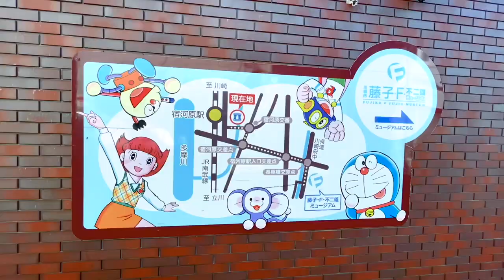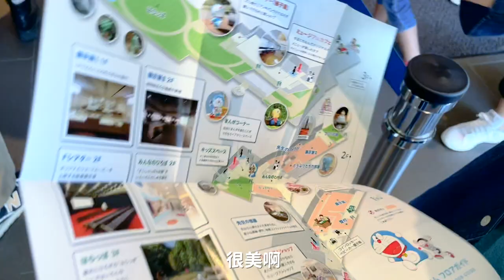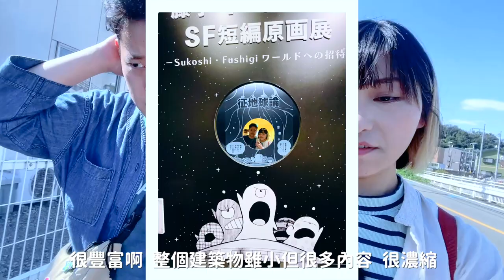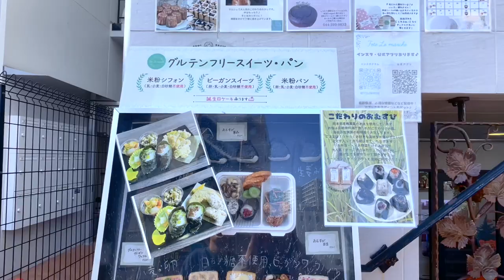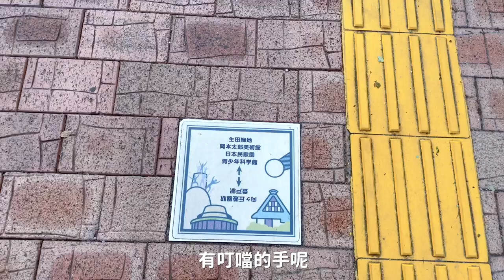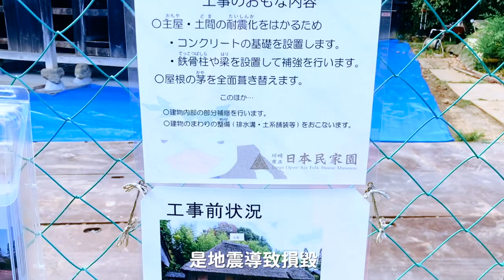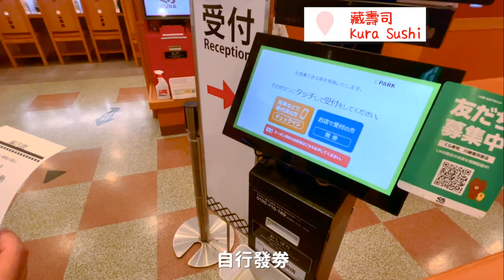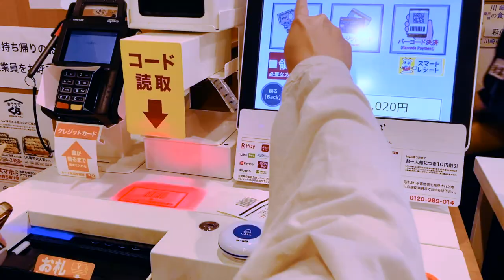日本東京🇯🇵 川崎市一日遊❀多啦A夢🔵藤子・F・不二雄博物館✰好豐富好吸引❗️還參觀了日本古老村莊➜日本民家園🛖 旅行魂 丨Heavy Yan & Curly Hair 重因攣毛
用了JR廣域劵去了川崎市，其中一個景點就是藤子・F・不二雄博物館，多啦A夢是藤子・F・不二雄畫的其中一個卡通人物，應該沒有人不知道多啦A夢是誰吧。
雖然我們都不是多啦A夢的粉絲，但他一定有陪伴過大家的童年。
館內有很多豐富的展品，有些內容不許拍攝呢，能親眼目睹那些原稿、手稿確實幸福！

還去了附近的日本民家園，入面有超多不同大小、功用的屋子，都是十分古老的建築，也是十分有趣的☻

 藤子·F·不二雄博物館
2 Chome-8-1 Nagao, Tama Ward, Kawasaki, Kanagawa 214-0023

Fete le marche (vegan friendly)
1831-1 Noborito, Tama Ward, Kawasaki, Kanagawa 214-0014 Tokyo japan

日本民家園
7-7-1-1 Masugata, Tama-ku, Kawasaki-shi, Kanagawa-ken

藏壽司 川崎宿河原店
2 Chome-44-33 Shukugawara, Tama Ward, Kawasaki, Kanagawa 214-0021